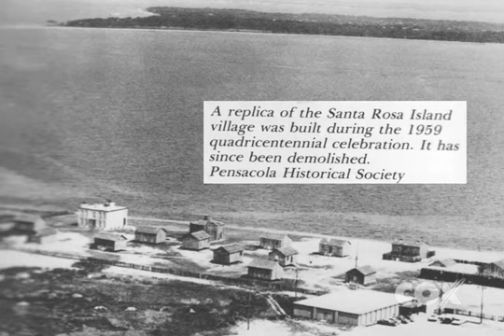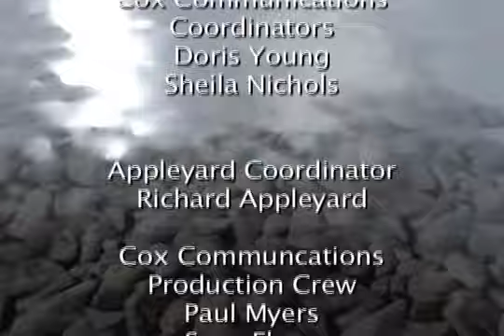RPHCh1Ep1deLuna.mp4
Reflections of Pensacola History, Chapter 1 Episode 1, Spanish explorers to Florida and the America's prior to deLuna's Expedition. 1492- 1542 Columbus Ponce de Leon